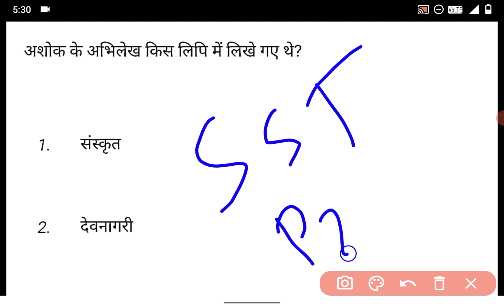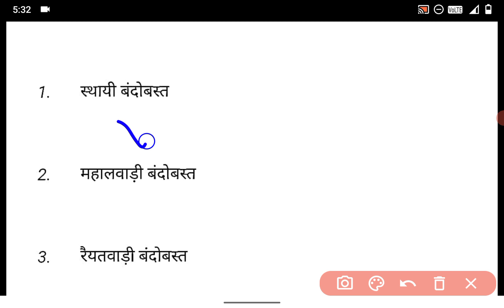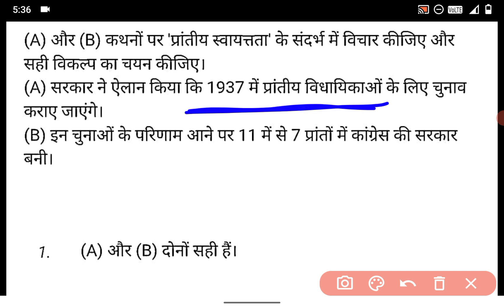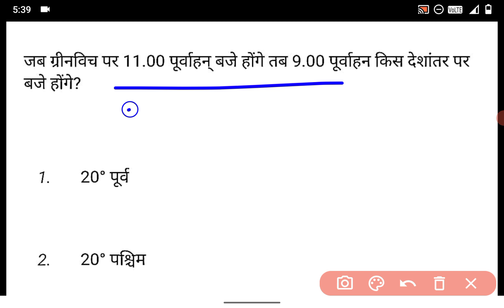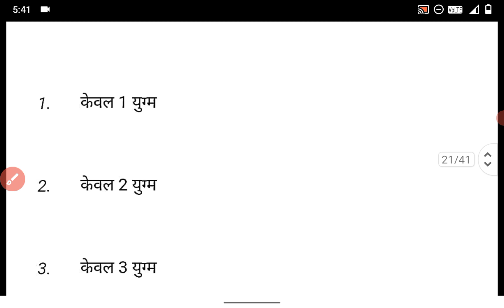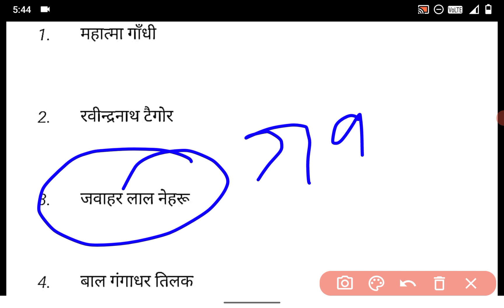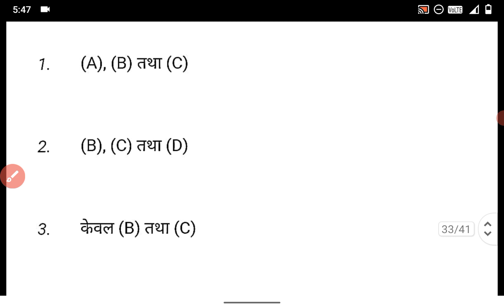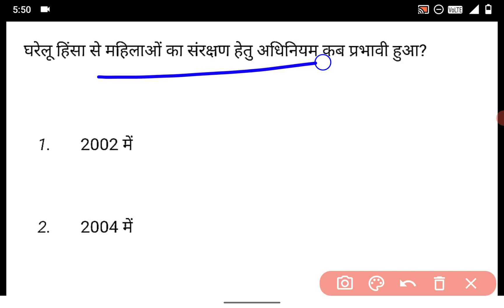Ctet -7JULY 2024||29 JUN 2024 || SOCIAL SCIENCE SST PAPER 2 |PREVIOUS YEARS QUESTION PAPER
Polity,
Geography,
History,
Economics,
Physics,
Chemistry,
Biology,
__________________________________________u